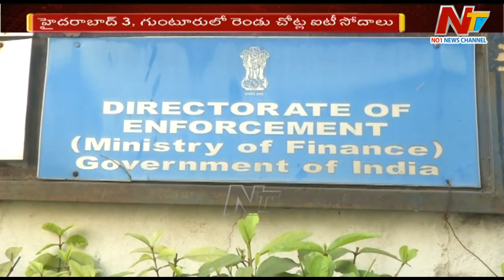తెలుగు రాష్ట్రల్లోని కెమికల్స్ కంపెనీల్లో ఐటీ సోదాలు | Ntv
తెలుగు రాష్ట్రల్లోని కెమికల్స్ కంపెనీల్లో ఐటీ సోదాలు